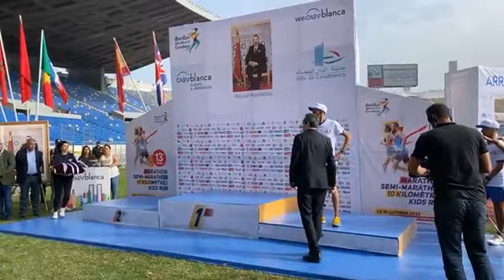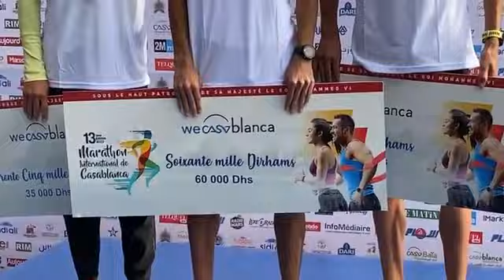مباشرة من الدار البيضاء..تسليم الجائزة للمتسابق الأول الفائز بمراتون كازا